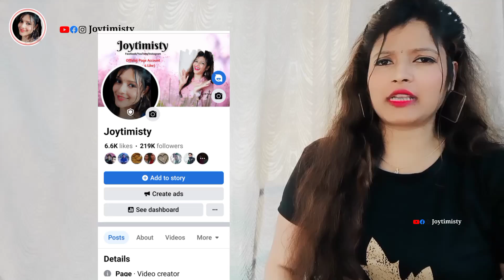Full Comedy Reaction 😂🤪🤣 @Joytimisty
Hello friends, Aaj ka Video bahut hi majedaar bani hai Ummid hai aap sabko pasand ayega, Video Pasand Aye toh Video ko Like karne ke Saath Apne Dosto ko Share Jarur kare.